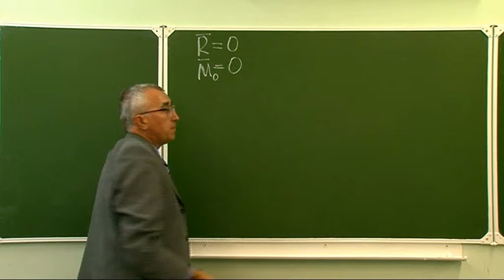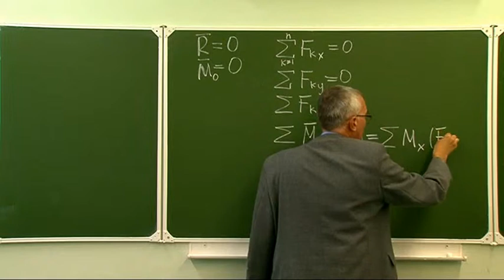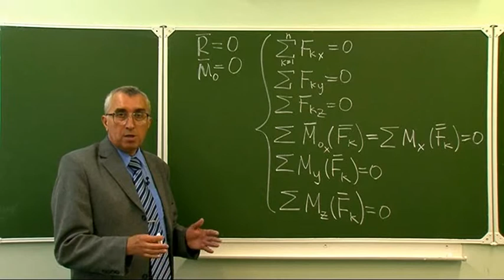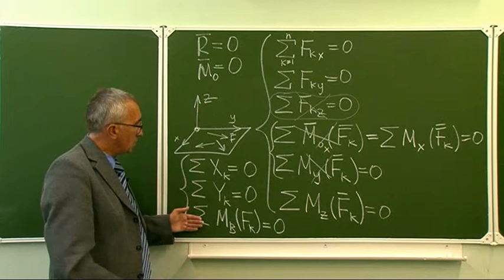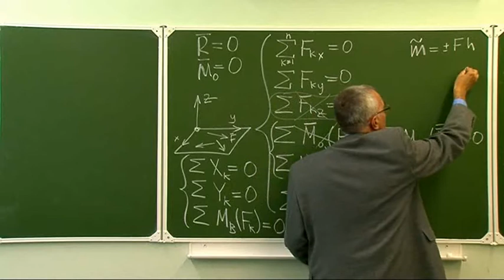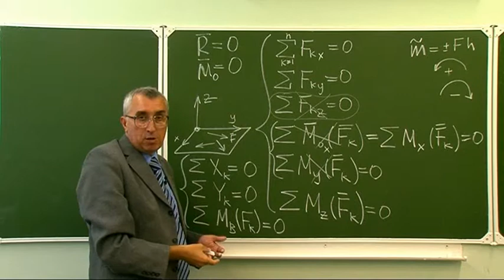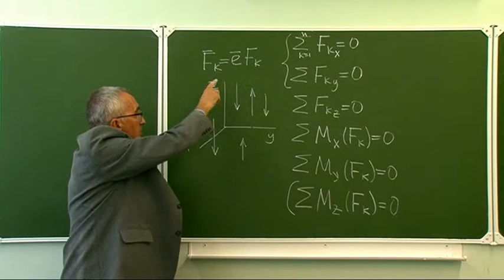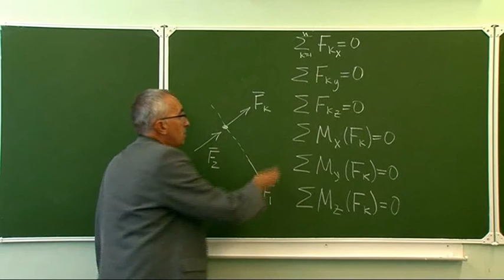Статика. Варианты условий равновесия. Лекция (22)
Случай плоской системы сил и случай параллельных сил.